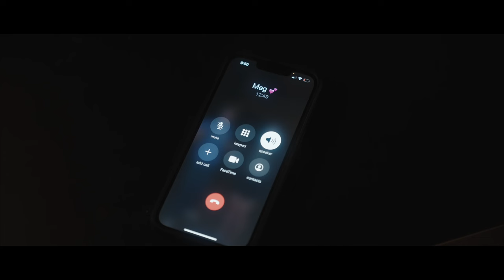Gone West: A Coming of Age Short Film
One year ago, Xander was dealt a sudden and tragic loss — and now he must confront the people in his life he has pushed away.

GONE WEST is original coming-of-age short film by actor, writer, and producer Lorenzo Zottoli (Netflix's THE DELIVERANCE) in association with 1716 Digital. Starring Sundance-featured & Netflix-signed actor Lorenzo Zottoli as Xander, a teenage boy who must come to terms with his actions. Alongside Zottoli, the film is produced by award-winning filmmaker & producer Diego Andaluz, and producer Anna Miller (I'M STILL RIGHT HERE) in association with 1716 Digital.

Starring Lorenzo Zottoli, Caroline Lucas, Zayna Carabello, and Gannon Sprinkle
Produced by Lorenzo Zottoli, Diego Andaluz, and Anna Miller
Directed by Rachel Owens
Written by Lorenzo Zottoli, Rachel Owens, Luca Huff, and Oliver Van Wincoop
Cinematography by Oliver Van Wincoop
Edited by Oliver Van Wincoop and Luca Huff